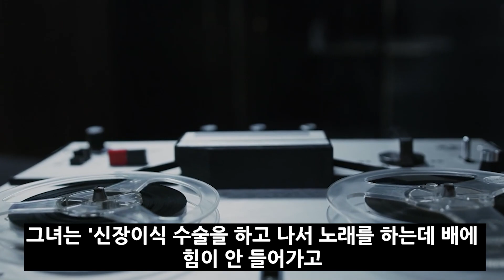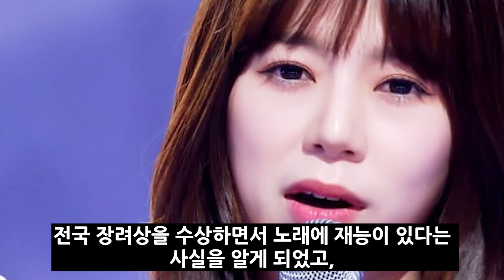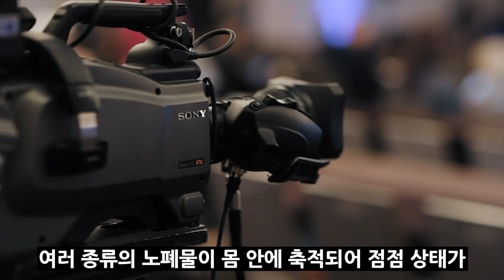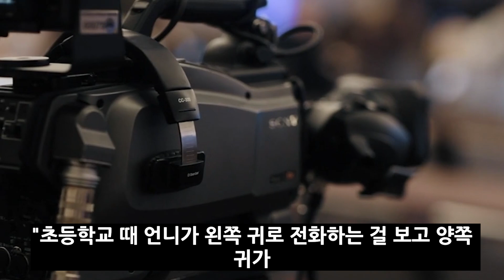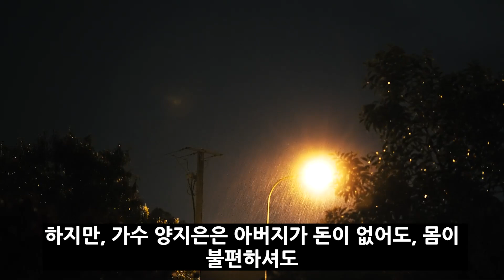양지은 수술도 못 하는 안타까운 상황 / 미스터트롯2 박서진과 함께하는 무대.. 이제야 빛을 보는가 했는데